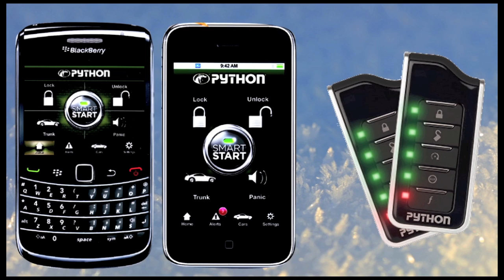Downtown collision in Red Deer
Red Deer fire-medeics remove the female driver of a minivan after it collided with a pickup truck at 55th Street and 49th Avenue then veered into the nearby Minit Lube parking lot and crashed into a concrete barrier Monday afternoon.